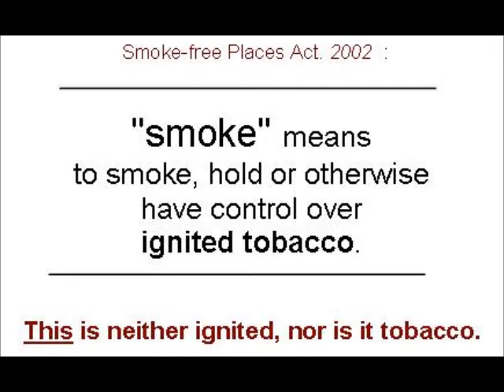Review of juices from Planet Vapes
Watch the live vaping show FFS. Show name pending - Sunday nights at 8pm EST.